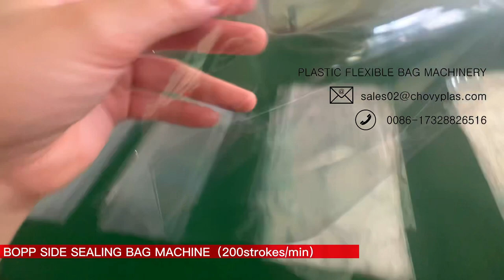BOPP Side Sealing Bag With Tape Applicator (200 cycles/min)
We providing complete flexible packaging solutions for nearly 20+ years to te World! We will be glad to serve your inquiries anytime!